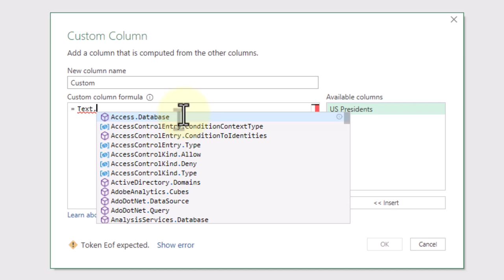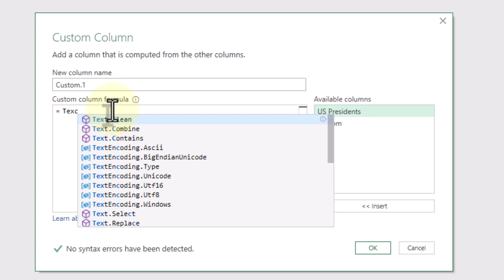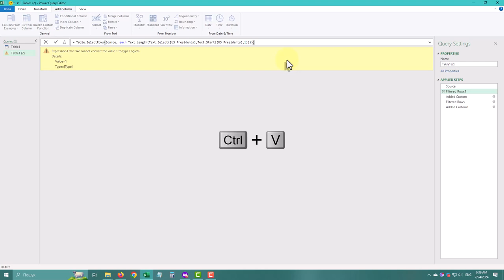Advanced Text Filtering - Power Query Challenge 12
In this video, we'll tackle an exciting Power Query challenge: filtering names where the first, middle, and last names all start with the same letter. Follow along as we break down the steps to solve this problem using Excel's powerful Text.Select and Text.Length functions.
Whether you're an Excel beginner or looking to sharpen your skills, this tutorial has something for you.

Timestamps:
00:00 - Introduction and Challenge Description
00:17 - Importing Table into Power Query
00:32 - Using Text.Select and Text.Length Functions
01:23 - Filtering Rows and Counting Spaces
01:52 - Finalizing and Cleaning Up Steps

Links:
CHALLENGE AUTHOR: Vijay A. Verma